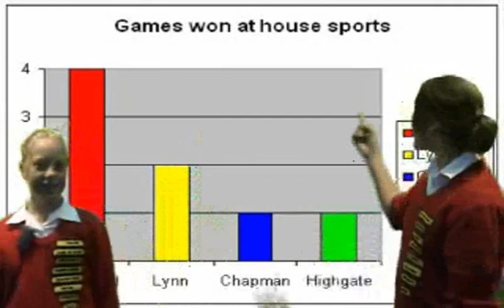Red Top Tv 2010 - Episode 14 part 3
A bumper three part episode with new presenters Sarah and Kelsey and a massive half year highlights package.  From all of the team at Red Top TV have a great holiday.